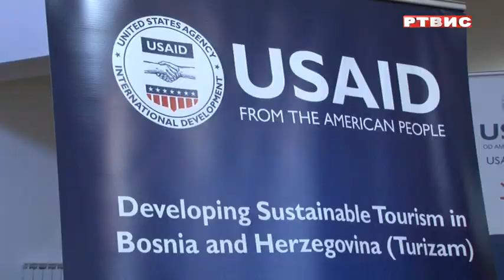EKONOMSKI FAKULTET UNIVERZITETA U ISTOČNOM SARAJEVU DOBIO TEDKVAL SERTIFIKAT, RTVIS, 24.10.2022.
EKONOMSKI FAKULTET UNIVERZITETA U ISTOČNOM SARAJEVU DOBIO TEDKVAL SERTIFIKAT, prilog RTVIS, 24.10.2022.